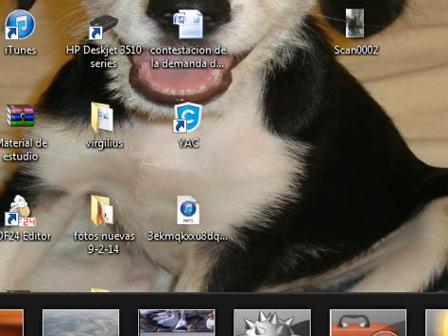2da Temporada Calle 7 Honduras Capítulo 14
Descripción: Gana el día: Equipo Rojo
                      Nominado: Saddam